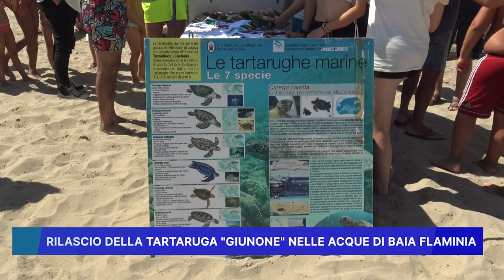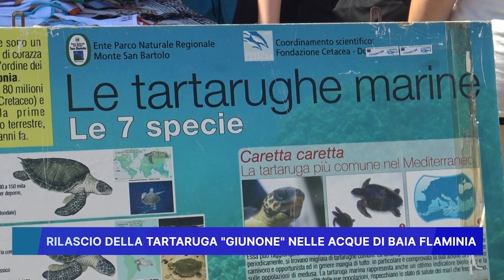RILASCIO DELLA TARTARUGA "GIUNONE" NELLE ACQUE DI BAIA FLAMINIA